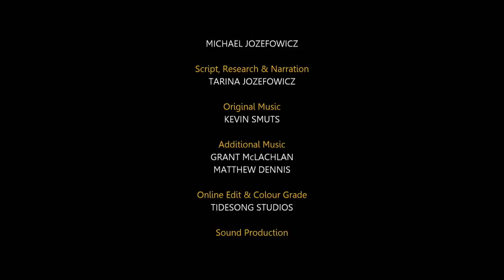Sirga the Huntress - Saving Sirga: Journey Into the Heart of a Lion 6/6 - Go Wild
The end of the next dry season brings the series strands together. Sirga chases eland. Three male lions are moved into an electrified enclosure. A scientist comes to take samples of maggots that are found in the slaughtered wildebeest’s horns. Val moves a one-eyed lion into another enclosure. On a morning hunt Sirga chases down a wildebeest calf.